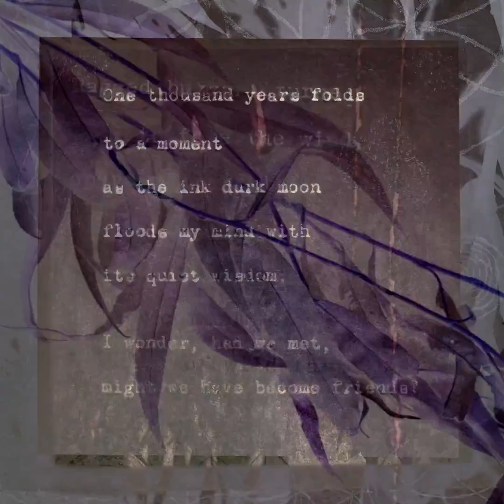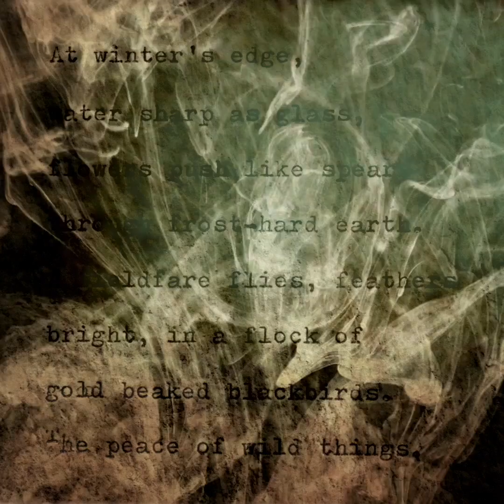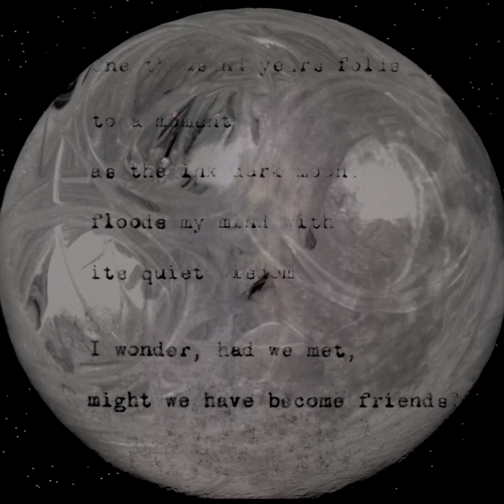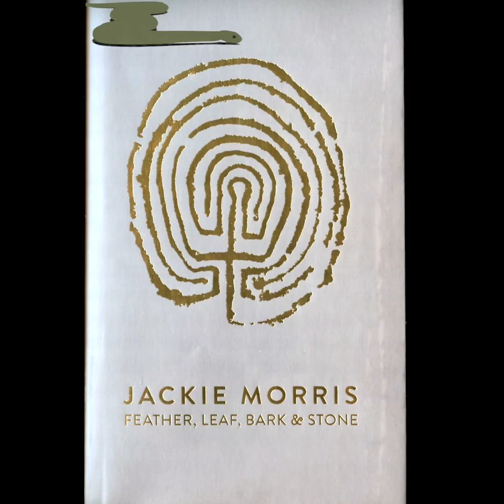Feather Leaf Bark & Stone by Jackie Morris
Feather, Leaf, Bark & Stone announces a new departure for Jackie Morris and confirms her as an artist and writer at the peak of her power.

This book is full of the light and wind that fills the Pembrokeshire coast where it was crafted, each page anchored to the landscape by the mechanical rhythm of Jackie's antique typewriters. The result is a collection of individual artworks to be both looked at and read. It is poetry re-imagined by a visual artist; words transformed back into their original function as images.

Harp by Rachel Newton.

Publication 23rd June 2022
Hardback £20.00
160 pages | 176 x 141 mm
Unbound